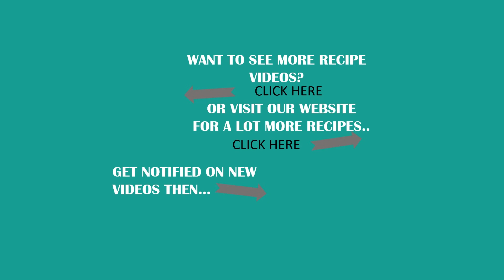PANCIT PALABOK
This recipe of Pancit Palabok is a really simple one requiring the most simple ingredient from the yellow thick sauce and basic toppings but still delicious.

If you like our recipes and want to support us...

INGREDIENTS
▢1 pound rice noodles

PALABOK SAUCE
▢3 tablespoons oil
▢2-3 gloves garlic - - minced
▢1 medium onion - - chopped
▢10.5 ounces ground pork
▢1/2 cup flour - - dissolved in 1 cup water
▢1 shrimp bouillon cube - (pork cube if shrimp is not available)
▢1 1/2 tablespoons annatto powder - (food color can be used, but lesser) see Note 1

TOPPINGS
▢4 hard boiled eggs - - cut into slices
▢1 cup shrimps - - boiled or steamed
▢1 cup chicharon - (pork rind) - crushed
▢1/4 cup spring onions - chopped
▢1/2 cup smoked fish (tinapa) - (if available)
▢2 lemons - - cut into wedges

RECIPE NOTES
Note 1. Different brands of annatto powder can have varying effects. Some can have stronger coloring effects even with just a tablespoon. Start with a small amount first and add more as needed.